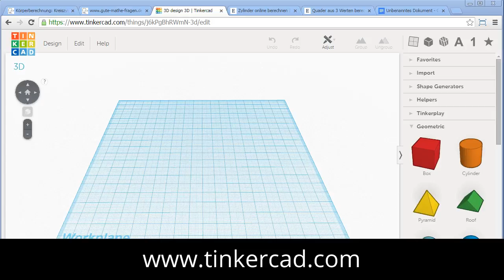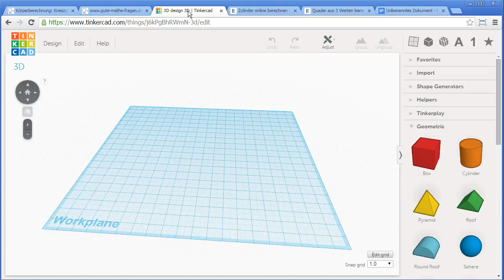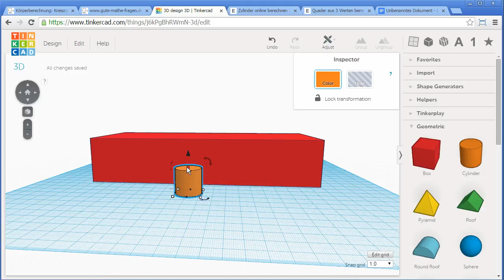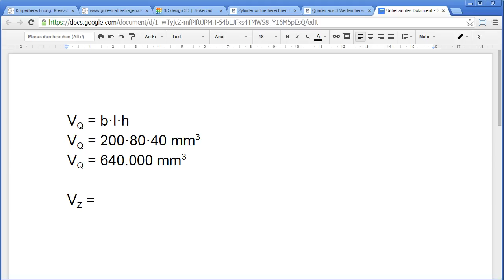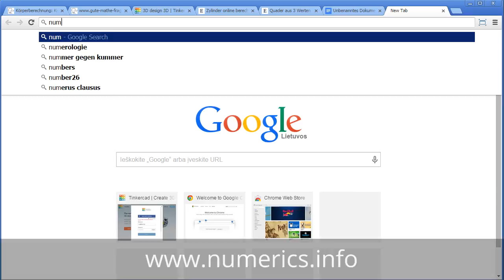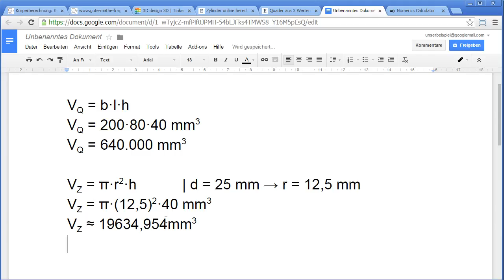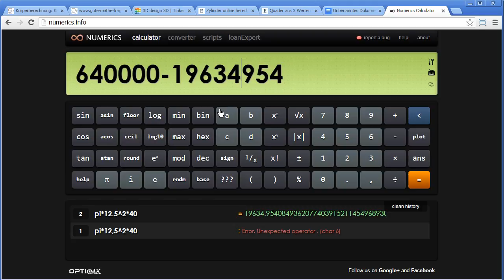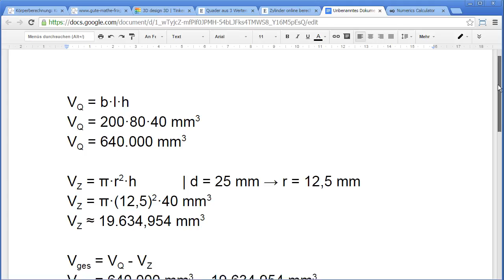3D-Tool zum Erstellen von Körpern + Körperberechnung: Zylinder aus Quader ausschneiden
INHALTE: Wir schauen uns das 3D-Tool Tinkercad an und erstellen damit einen Quader bzw. quaderförmigen Körper, aus dem wir einen Zylinder (Kreiszylinder) herausschneiden. Danach berechnen wir das Volumen dieses Körpers. Zusätzlich benutzen wir die Formelsammlung 3.0, um die Ergebnisse zu kontrollieren.

Mathematik-Videos für Schüler und Studenten. Zur Vorbereitung auf Tests und Mathe-Arbeiten. Schnell und einfach Mathe online lernen! Besser als Nachhilfe ;-)